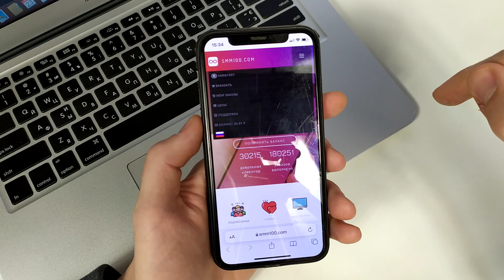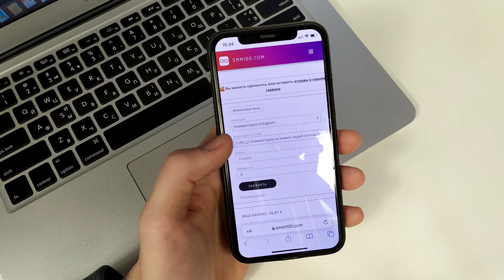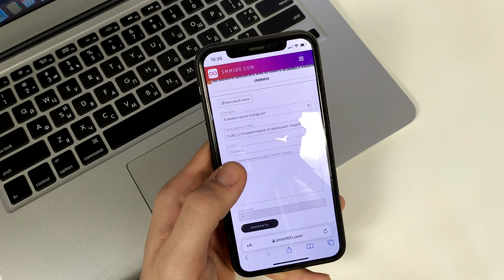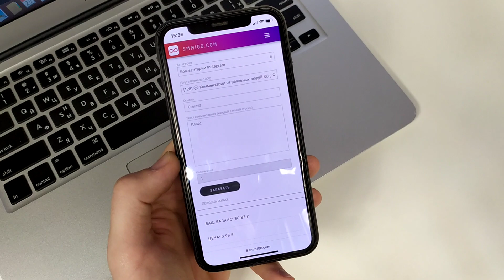КАК НАКРУТИТЬ ЖИВЫЕ КОМЕНТАРИИ В INSTAGRAM | НАКРУТКА КОМЕНТАРИЕВ | ЖИВЫЕ КОМЕНТЫ В ИНСТАГРАМ